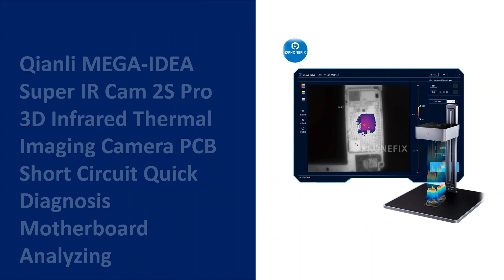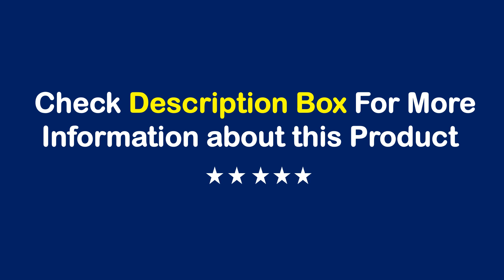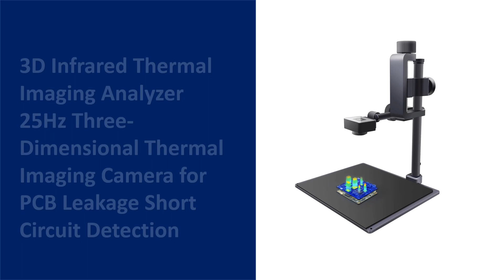TOP 10 Best PCB Thermal Camera in 2024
50 Best PCB Thermal Camera From Aliexpress

Best Selling PCB Thermal Camera

01. Qianli SuperCam X 3D Thermal Imager Camera Motherboard Fault Diagnosis Quick Checking Instrument for PCB Repair

02. Linkseek thermal camera pcb ShortCam II for Android Mobile Phone Industrial Inspection Heat Detection Infrared Thermal Imager

03. SUNSHINE LC-AD15 400W 3D Analyzing Instrument Quick Phone PCB Detection Infrared Thermal Imaging Camera Repair Tool Kit

04. Qianli MEGA-IDEA Super IR Cam 2S Pro 3D Infrared Thermal Imaging Camera PCB Short Circuit Quick Diagnosis Motherboard Analyzing

05. QIANLI MEGA-IDEA 3D PCB Short Circuit Quick Diagnosis Tool Infrared Thermal Imaging Analyzing Camera

06. ShortCam II Infrared Thermal Imaging Camera PCB Fault Diagnosis Instrument Mobile Phone Motherboard Short Circuit Detector

07. Qianli Super Cam Y 3D Thermal Imager Camera Motherboard Fault Diagnosis PCB Short Circuit Quick Checking Instrument Repair Tool

08. MECHANIC TI-08 3D Infrared Thermal Camera Repair Diagnosis Instrument for Mobile Phones Motherboard PCB Imager Camera Tools

09. Qianli MEGA-IDEA Super IR Cam 2S Pro 3D Infrared Thermal Imaging Analyzing Camera For PCB Short Repair Fault Detector Diagnosis

10. 3D Infrared Thermal Imaging Analyzer 25Hz Three-Dimensional Thermal Imaging Camera for PCB Leakage Short Circuit Detection